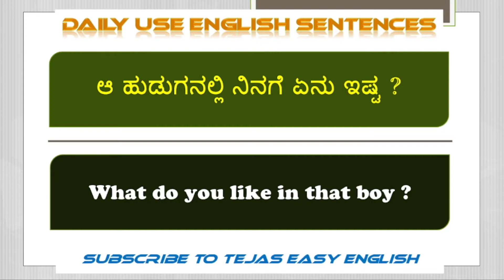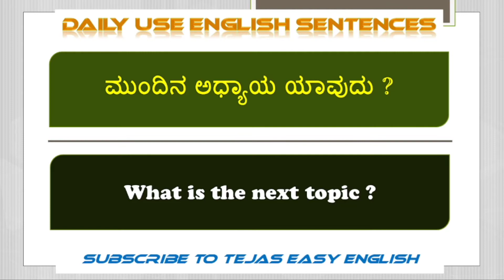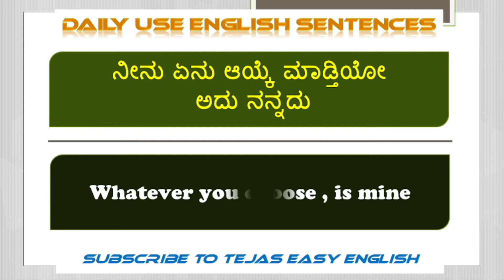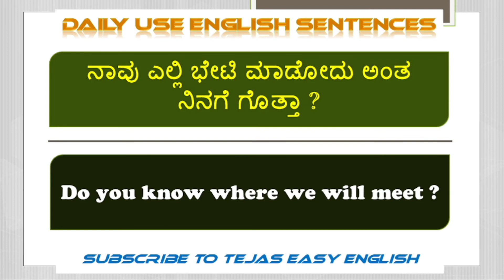Spoken English through kannada|important daily Use Sentences |Tejas Easy English